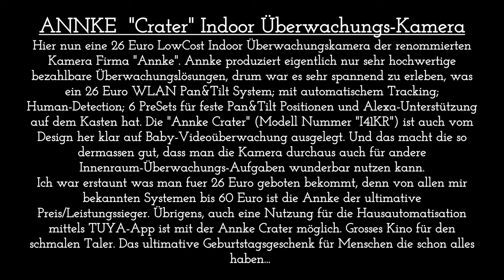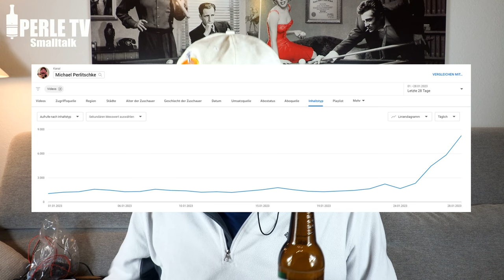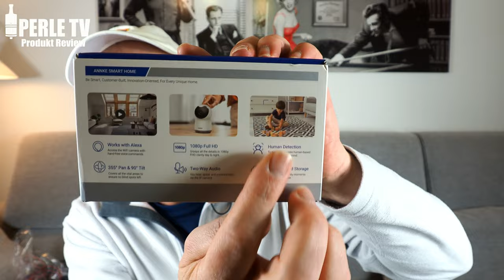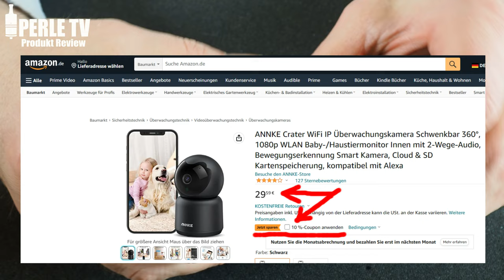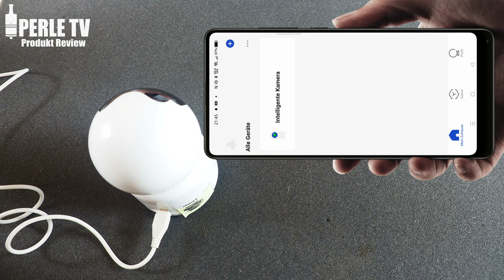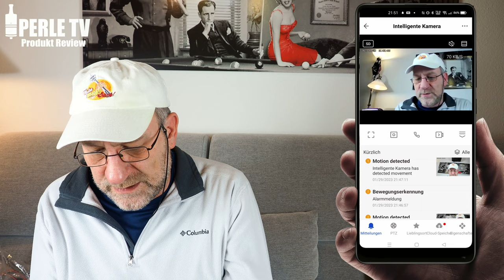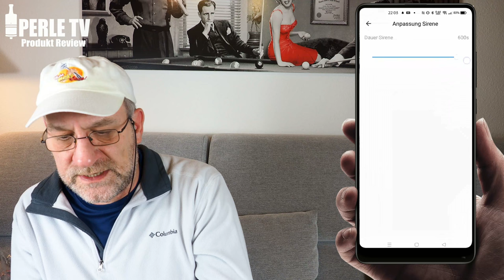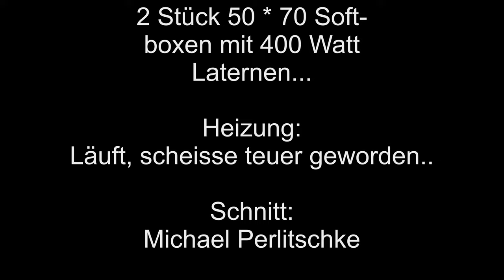"Annke Crater": Pan & Tilt; Indoor WLAN Kamera (Tuya) mit Human Erkennung & Motion tracking (4k)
Hier nun eine 26 Euro LowCost Indoor Überwachungskamera der renommierten Kamerafirma "Annke". Annke produziert eigentlich nur sehr hochwertige bezahlbare Überwachungslösungen, drum war es sehr spannend zu erleben, was ein 26 Euro WLAN Pan&Tilt System; mit automatischem Tracking; Human-Detection; 6 PreSets für feste Pan&Tilt Positionen und Alexa-Unterstützung auf dem Kasten hat. Die "Annke Crater" (Modellnummer "I41KR") ist auch vom Design her klar auf Baby-Videoüberwachung ausgelegt. Und das macht die dermaßen gut, dass man die Kamera durchaus auch für andere Innenraum-Überwachungs-Aufgaben wunderbar nutzen kann.
Ich war erstaunt, was man für 26 Euro geboten bekommt, denn von allen mir bekannten Systemen bis 60 Euro ist die Annke der ultimative Preis/Leistungssieger. Übrigens, auch eine Nutzung für die Hausautomotivation mittels TUYA-App ist mit der Annke Crater möglich wobei auch die Annke-APP prima ist. Großes Kino für den schmalen Taler. Das ultimative Geburtstagsgeschenk für Menschen die schon alles haben...

Annke-Crater Schwarz (Amazon)
Annke-Crater Weiss (Amazon)